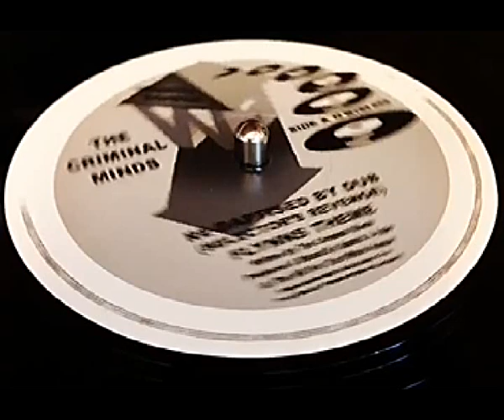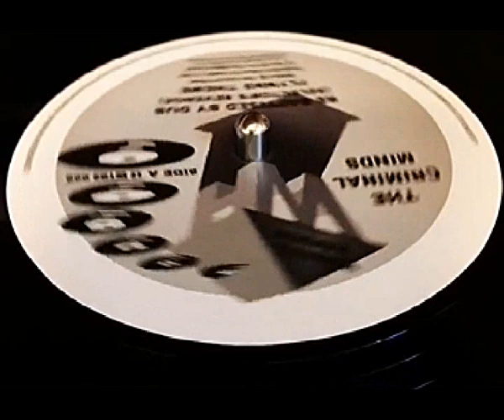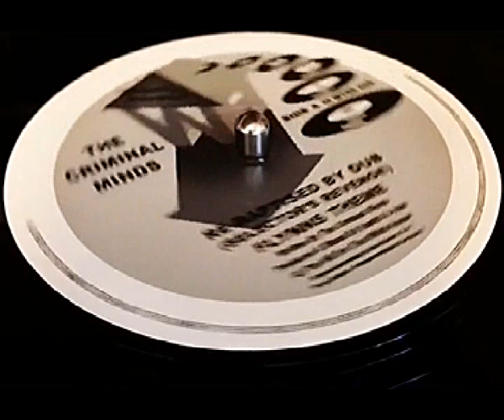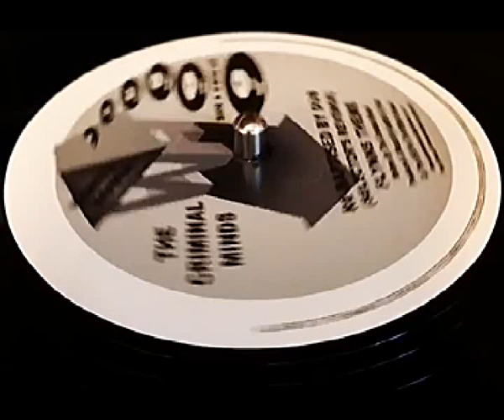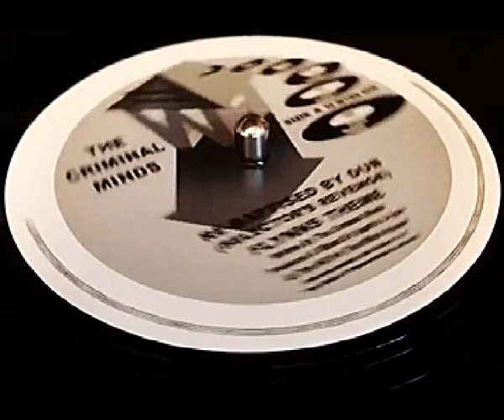The Criminal Minds Baptised By Dub